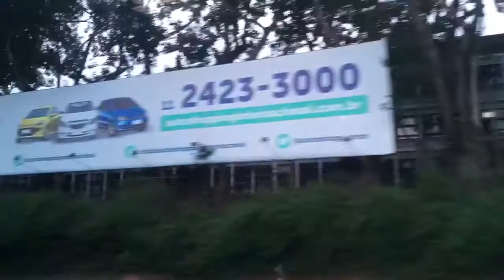Pari 2 -São Paulo